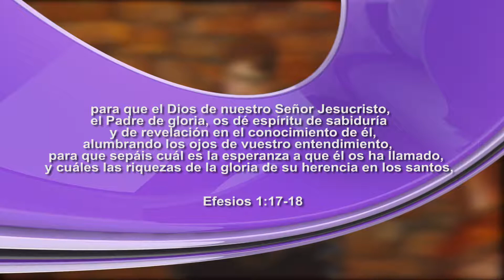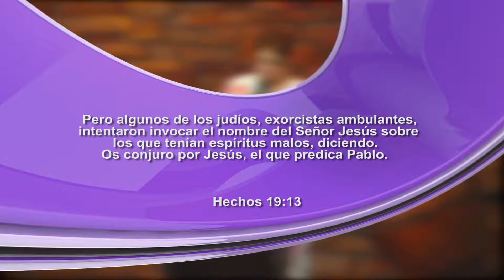La Sabiduría - Pastora Maricela Argeñal - Parte 1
En este sermón aprenderás la importancia de la sabiduría que es un regalo por Dios para todos aquellos que le solicitamos ese regalo, tal como lo hizo Salomón.

Una producción de Cuadra Channel 2018